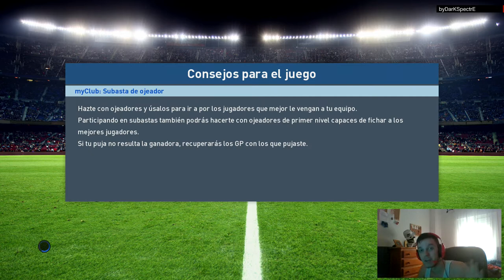PES 2017 myClub | ESOS CONTROLES... #10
· Música que uso en mis vídeos:
Diviners - Savannah
Konac - Home
Rahizel - Love U
Tobu - Roots
Waysons - Daydream